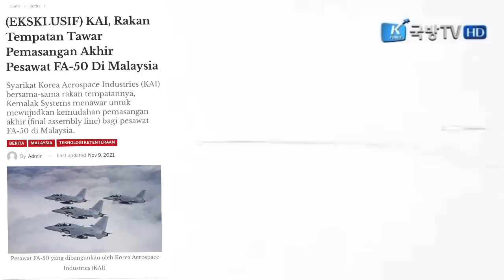LOKASI KILANG PEMASANGAN AKHIR FA-50 BLOCK 20 MALAYSIA?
(EKSKLUSIF) KAI, Rakan Tempatan Tawar Pemasangan Akhir Pesawat FA-50 Di Malaysia

Panas! Panas! Panas! Kepala ini! Pusing1 pusing! Pusing! Kepala ini!

Syarikat Korea Aerospace Industries (KAI) bersama-sama rakan tempatannya, Kemalak Systems menawar untuk mewujudkan kemudahan pemasangan akhir (final assembly line) bagi pesawat FA-50 di Malaysia.

(DEFENCE SECURITY ASIA) – Sebagaimana yang kita tahu, syarikat Korea Aerospace Industries (KAI) menerusi pesawat pejuang ringannya, FA-50 merupakan salah satu pembida untuk program perolehan 18 buah pesawat Fighter Lead-In Trainer/Light Combat Aircraft (FLIT/LCA) untuk Tentera Udara Diraja Malaysia (TUDM).

Untuk itu, KAI telah menjalin kerjasama dengan syarikat tempatan, Kemalak Systems Sdn Bhd yang juga merupakan rakan perunding bagi syarikat Korea Selatan itu untuk program “Industrial Collaborator Partner” (ICP).

Bercakap kepada Defence Security Asia, Ketua Pegawai Kewangan (CFO) Kemalak  Systems Mej (B) Mohd Iswandi Mohd Sharif berkata,  program ICP yang ditawarkan oleh KAI sekiranya ia berjaya memenangi tender bagi pesawat FLIT/LCA TUDM adalah amat menyeluruh dan mampu melonjakkan keupayaan teknologi tempatan.

Tawaran oleh KAI itu juga akan mencetuskan kesan berganda (multiplier effect) kepada industri-industri dan syarikat teknologi lain di Malaysia.
Malaysia secara keseluruhannya akan menerima kesan yang positif daripada program kerjasama teknologi yang ditawarkan oleh KAI dan rakan teknologi tempatannya, Kemalak Systems.

“Bagi program ICP itu, antara tawaran utama daripada KAI sekiranya Malaysia dan TUDM memilihnya sebagai pemenang tender FLIT/LCA itu adalah mewujudkan ‘final assembly line’ bagi pesawat FA-50 di Malaysia.”